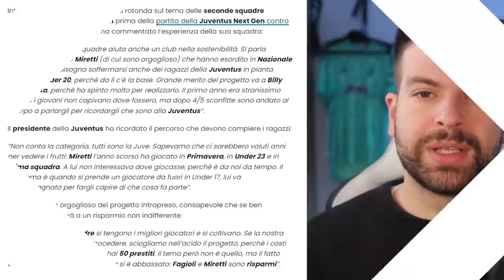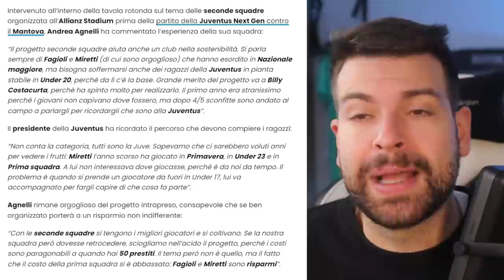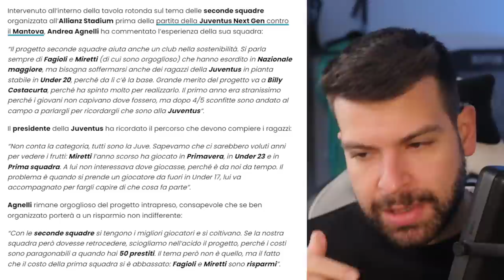Agnelli HA PARLATO del futuro della Juventus! Parola d'ordine: RISPARMIO!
Agnelli ieri ha parlato del futuro della Juve: si passa dalla Next Gen.